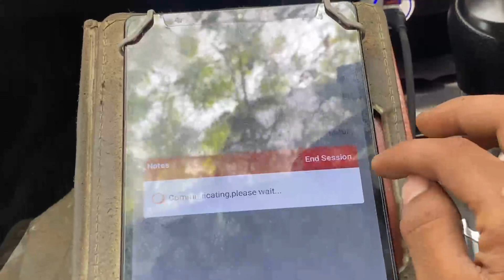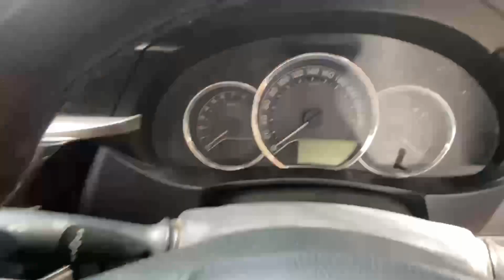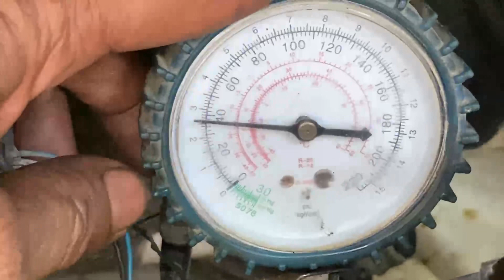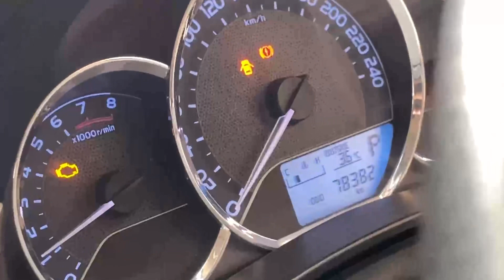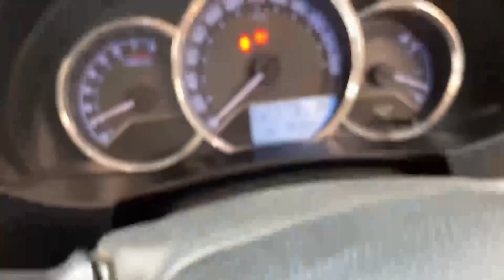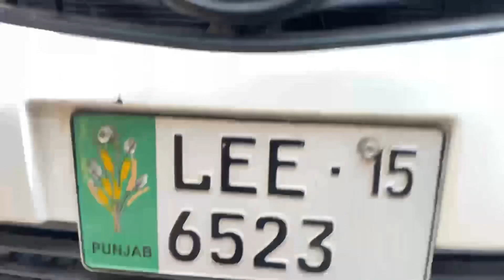Toyota Altis 15 model 1zr engine gasket change